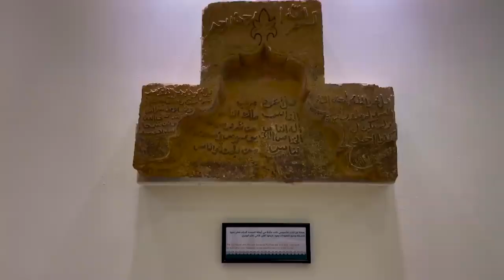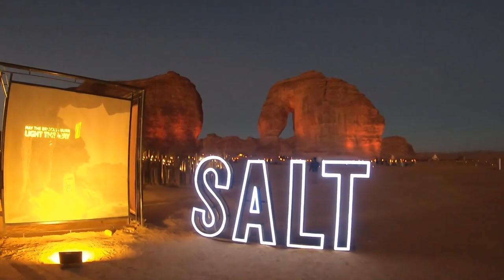Top 10 Best Attractions to See in Mecca Saudi Arabia 2024 | Travel Guide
Mecca, which is located in the Sarat Mountains in the heart of Saudi Arabia, is the spiritual hub of Islam.It is where the Prophet Muhammad was born and first received the Quran. The city's main areas are used for pilgrimage.Most of the attractions to see in Mecca are sacred places, such as mosques and caves where Prophet Mohammed spent time.

In this video we take a look at Top 10 Best Attractions to See in Mecca Saudi Arabia. Keep watching to see Mecca, Sarat Mountains, Spiritual hub, Islam, Umrah, Hajj, Pilgrimage, and just like how Joyous Travel and Nature Lover's Paradise does their videos.

Places:
Jabal Al-Nour 1:07
Kaaba 1:34
Mount Arafat 2:19
Mecca Museum 2:39
Abraj Al-Bait Tower 3:08
Jamaraat Bridge 4:07
Masjid Ayesha Miqat For Makkah 4:31
Al Hukair Funland Mecca 5:11
Elephant Rock Mecca 5:38
Great Mosque of Mecca 6:10

Inspired by:
First time Umrah | Our journey
Saudi me Hamare pyare nabi ﷺ ka ghar kaha h makkah me / zam zam se gusul kaha kare 😍👆🏻kese jay
Umrah Ramadan 2023 day 6 - AVOID THESE PEOPLE in MADINAH 😱 & Makkah (Beware) Scammers
MY FIRST MECCA 🕋